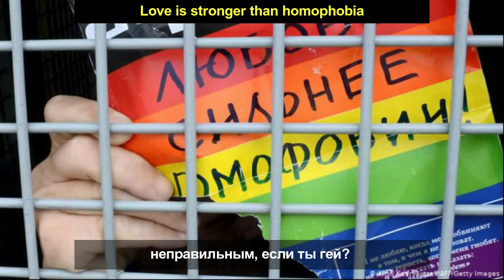Dear Mr. President Putin ( by Sarah Maria Sander )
Working on this new version of the song “Dear Mr. President“ (originally written by Pink in 2006) was incredibly important for me.
At the bottom of my heart I do believe that change is possible.
I believe that one day people in my country will have equal rights, will have fair trials, will feel protected by the government, will live without fear, will dare to oppose political leaders without facing the risk of being murdered or put in prison without a trial.
Putin has been ruling this country for 20 years. It’s enough. The abuse of power, systemic corruption, imprisonment of innocent people, the police brutality, the crimes and lies and wars must stop.